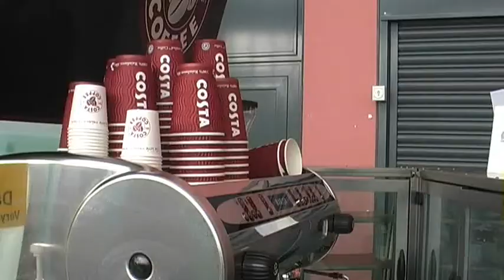Video from communityreporter.co.uk